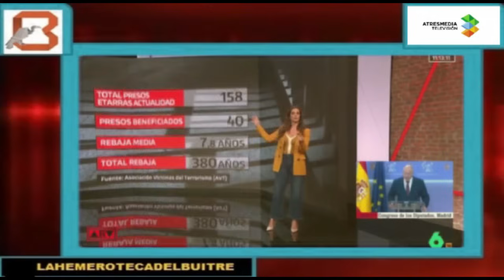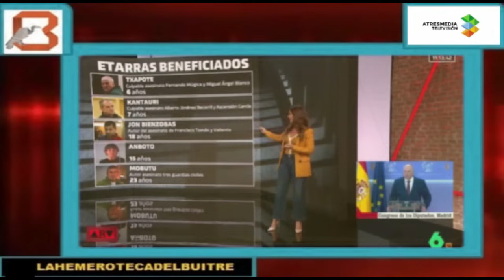Papelón del PP y Vox con la reducción de penas a etarras ¿Votaron sin leer la enmienda?